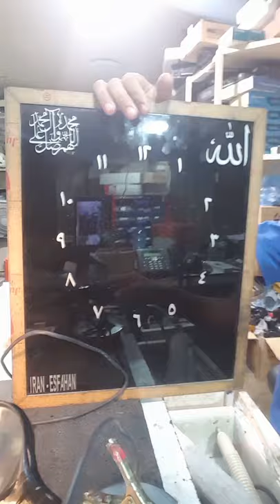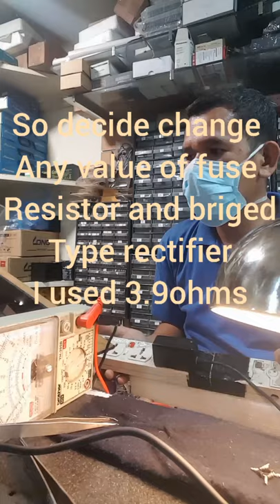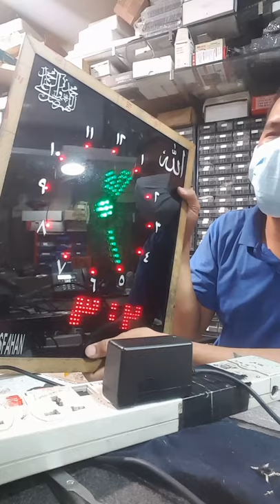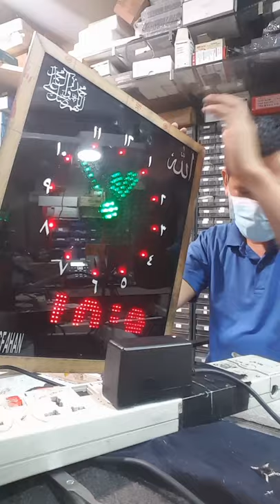Repairing power supply.... errors parts for board